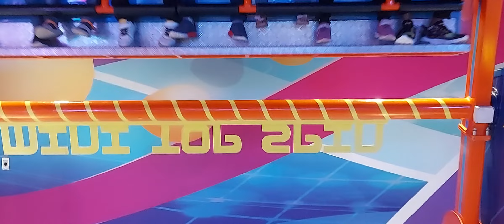Hyperstar, Dolmen Mall Carefour Clifton Karachi, Mini Top Spin Nawabzadi Asiya Khadija Ali